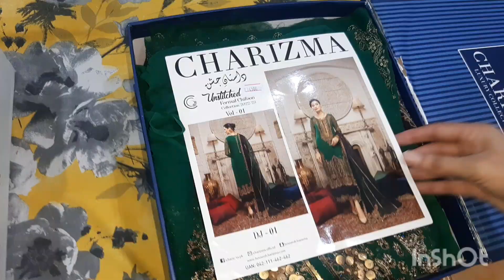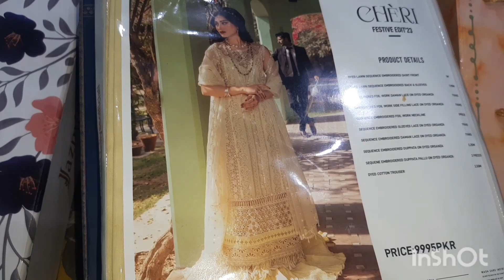گرمی کی شاپنگ اور شادی اللہ اللہ ktkitchencorner and vlogs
گرمی کی شاپنگ
wedding shopping dress
wedding dresses in lahore
wedding shopping in rawalpindi
wedding shopping list for brid
wedding shopping in islamabad
wedding shopping in gujranwala
wedding shopping in faisalabad